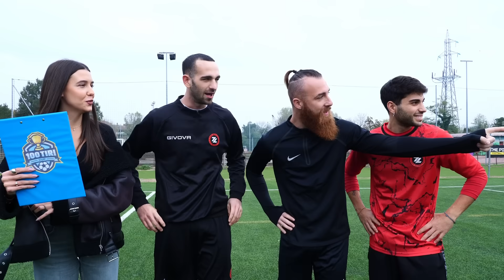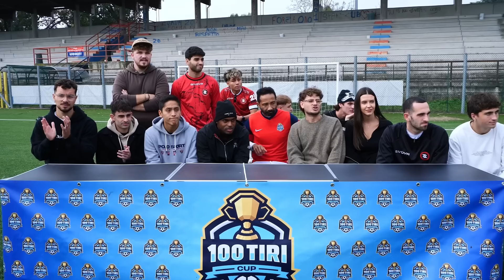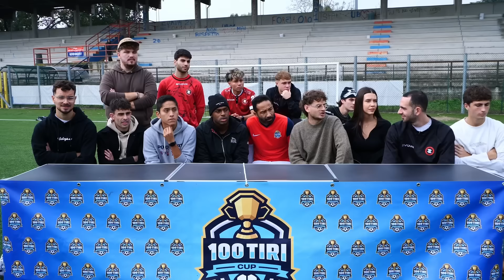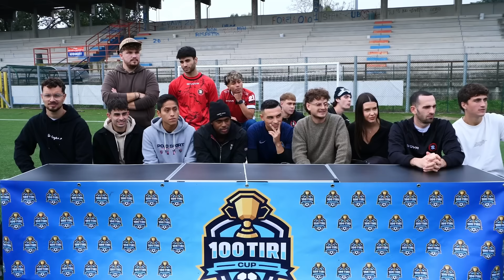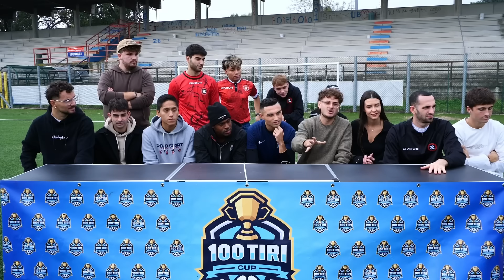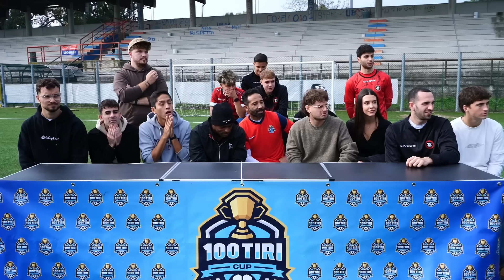🏆⚽️ 100 TIRI CUP | SEMIFINALE: CRSPERA VS JEDA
Dopo il successo della 100 tiri Challenge Girone B, rieccoci ufficialmente con la 100 TIRI CUP di ZW JACKSON! Ma quest'anno abbiamo parecchie novità!
Prima di tutto sono stati scelti i migliori 11 della 100 tiri Girone B, mentre l'ultimo partecipante si è guadagnato il posto sul campo!
Come sempre si sfideranno a colpi di 50 tiri a testa, chi segnerà di più passerà il turno!
Siamo sempre più vicini all'ambitissima FINALE!
Oggi seconda e ULTIMA SEMIFINALE, Capitan JEDA, dopo aver BATTUTO TUTTI è pronto a sfidare un concentratissimo, carichissimo e prontissimo, CRSPERA, più che mai intenzionato ad andare in FINALE!
Chi passerà il turno?